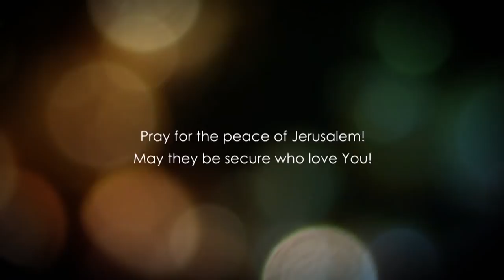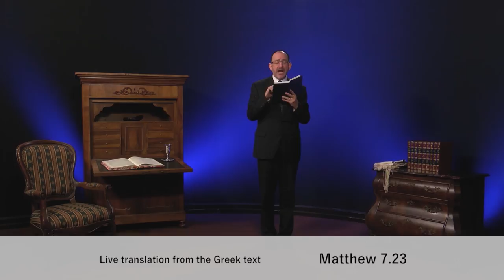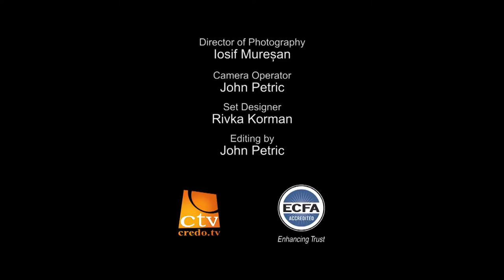Матвія, розділ 7.3 частина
Питання, якие нам треба задати собі, вивчаючи Писання: будуємо ми своє життя належним чином?  І нам треба знати, з чого це починається.  Відповідь: з правильного основання.